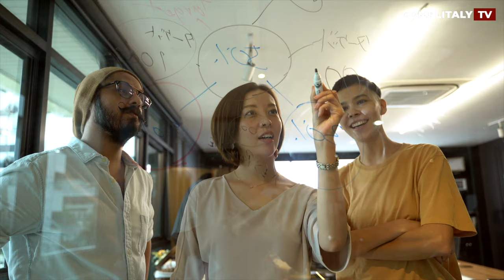Trailer - Capitani del Futuro: Resilienza, Valori e Leadership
🇮🇹 🎥 Descrizione del Programma:
"Capitani del Futuro: Resilienza, Valori e Leadership" è una serie di interviste in cui esploro le storie di italiani che, come me, credono nel potere della resilienza, dei valori e della leadership positiva. In ogni episodio, ci immergiamo nelle esperienze e negli insegnamenti di questi straordinari individui, scoprendo come hanno superato le sfide e influenzato positivamente le persone e le comunità attorno a loro.

Questo programma è nato dalla mia passione per l’apprendimento e dalla voglia di ispirare gli altri, condividendo storie di successo, resilienza e leadership positiva. È un viaggio alla scoperta dei valori che guidano le decisioni, della positività che aiuta a superare gli ostacoli e della leadership che può cambiare il mondo.

🇬🇧 🎥 Program Description:
"Captains of the Future: Resilience, Values, and Leadership" is a series of interviews where I explore the stories of Italians who, like me, believe in the power of resilience, values, and positive leadership. In each episode, we delve into the experiences and teachings of these extraordinary individuals, discovering how they have overcome challenges and positively influenced the people and communities around them.

This program was born out of my passion for learning and the desire to inspire others by sharing stories of success, resilience, and positive leadership. It is a journey to discover the values that guide decisions, the positivity that helps overcome obstacles, and the leadership that can change the world.